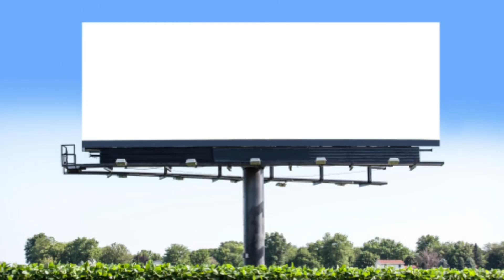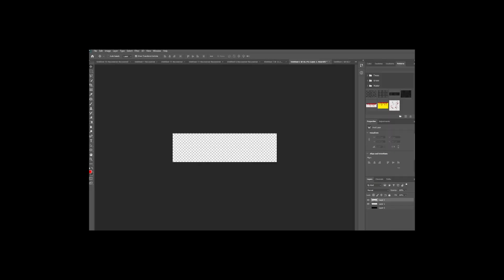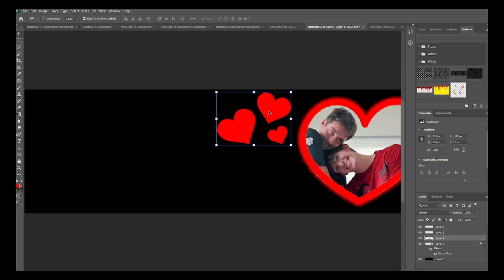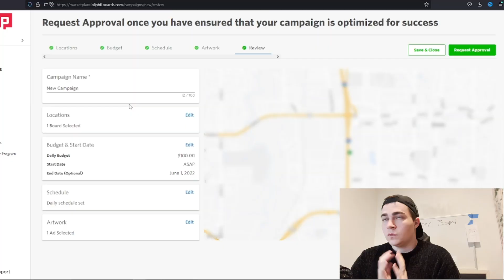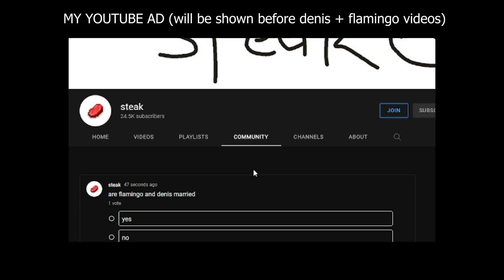flamingo & denis are SUS